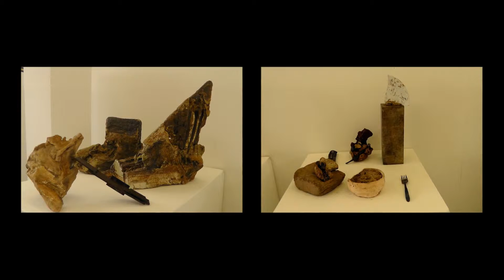Cerámica 2015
Selección de trabajos de cerámica realizados, el año 2015, por estudiantes de la Facultad de Arte y Diseño de la Pontificia Universidad Católica del Perú.